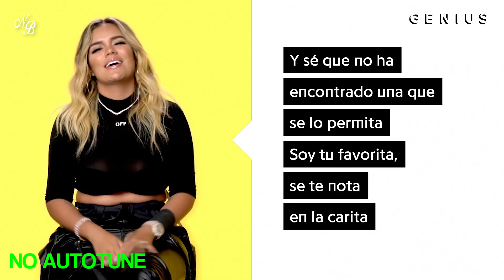KAROL G 'Punto G' | *AUTOTUNE VS NO AUTOTUNE* (Genius)